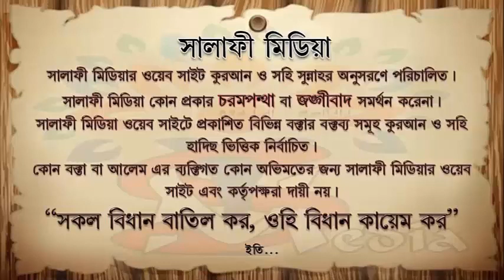আকিকা কি সাতদিনেই করতে হবে ᴴᴰ┇ শাইখ আরিফুল ইসলাম মাদানী